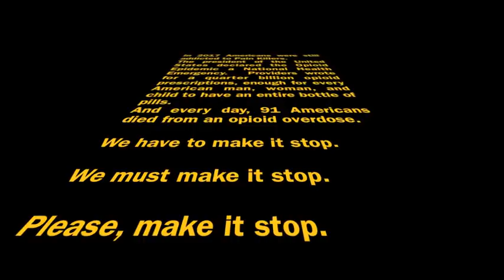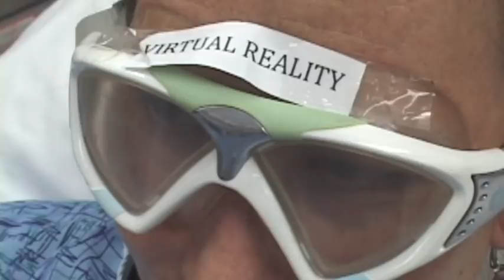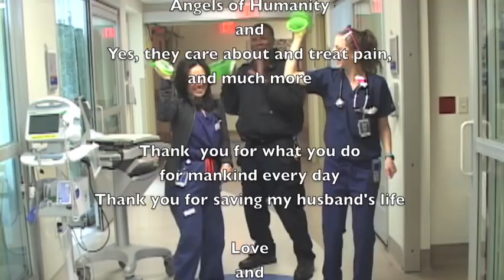Shake It Off - 2018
Roneet Lev presents the 2018 Scripps Mercy Emergency Department Music Video about Ending the Opioid Epidemic by Shaking it Off